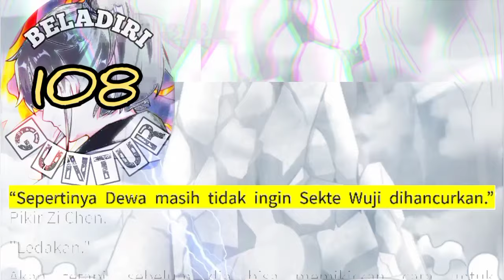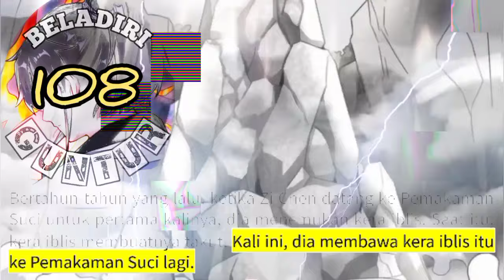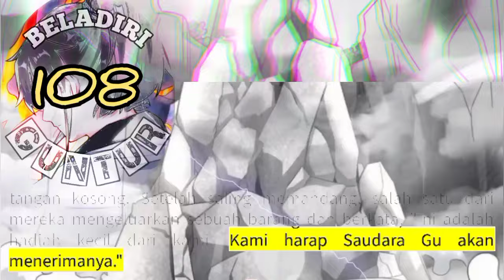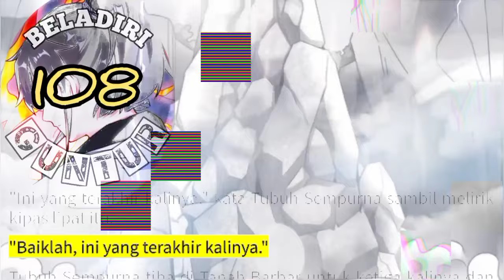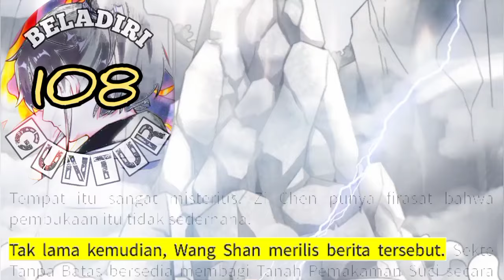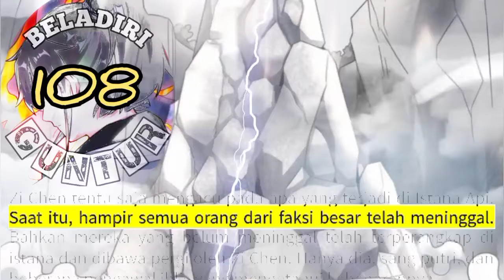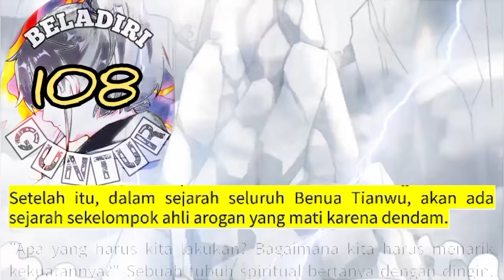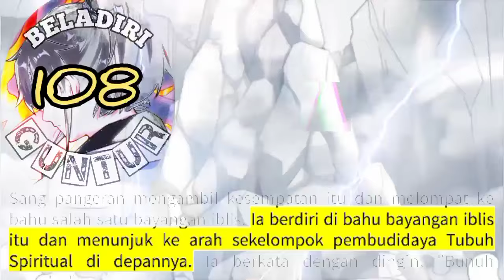Beladiri Guntur season 108